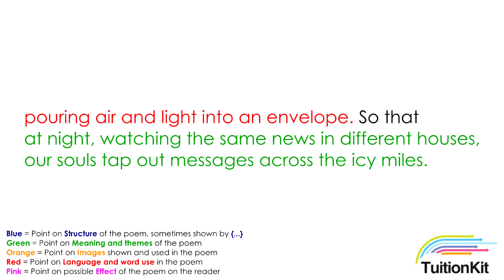Letters From Yorkshire by Maura Dooley - colour coded reading to help revision